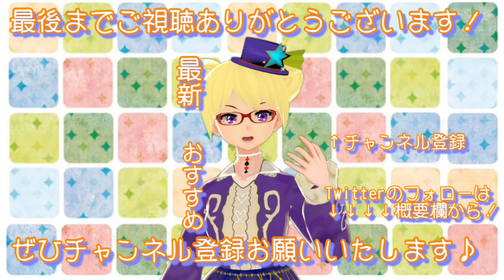ハロとぱっちの交尾確認！【りんと日記】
【楽曲提供】
・DOVA-SYNDROME
・魔王魂